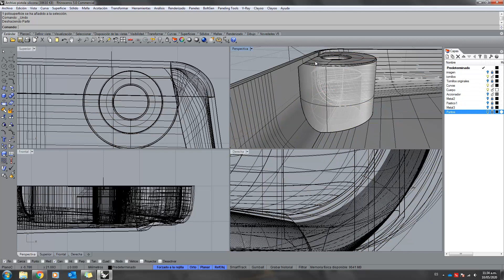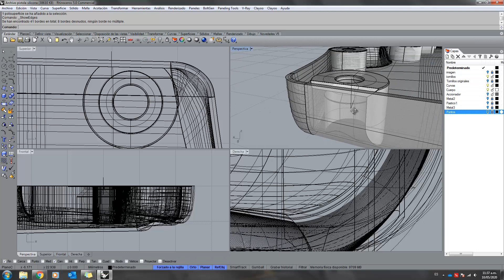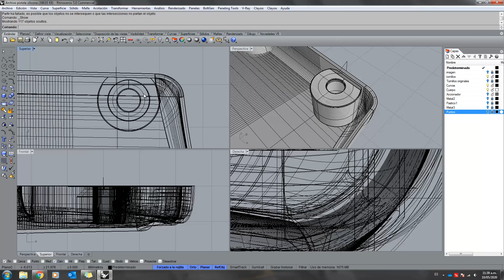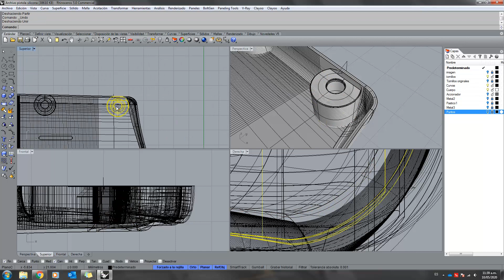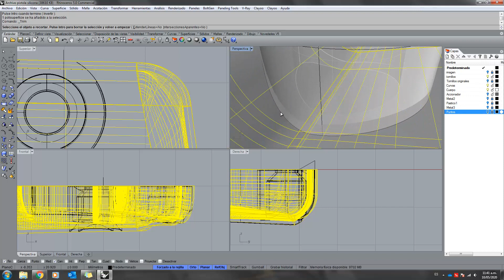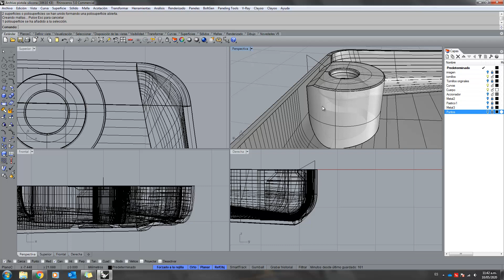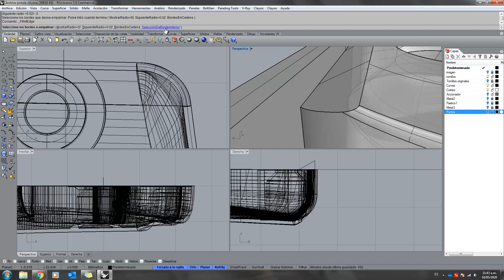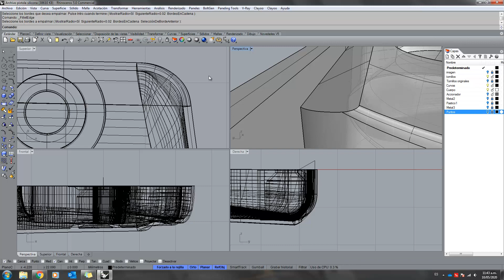Tutorial Rhino 3D | Modelar una pistola de silicona (30/53)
En este tutorial de Rhinoceros vamos a ver el empalme final de una superficie con multiples superficies.